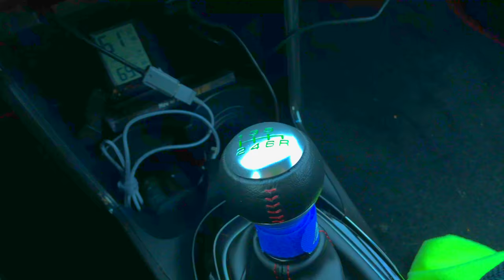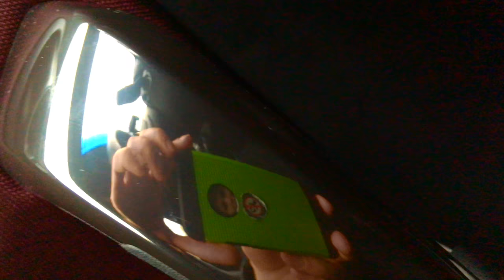Picking-up Meg from School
Meg now works at a lovely Christian School near our home. She crashed our Prius during because of a critical low glucose that put her in the hospital. The Prius cannot be safely driven because of the damage. As a result I have been Uber'ing Meg to and from work :) It's nice to spend a little more time with Meg & I hope to soon work at the same School :)

In the future all vehicles will be electrified, devoid of anything burning, with no direct emissions. Rechargeable high energy density advanced battery energy storage, power, recovery systems will enable future vehicles to go more places in more ways with lower emissions and lower costs. Clean technology can unlock a utopia level improvement to human civilization if humans have cultures bold enough to embrace new ideas rapidly in ways that accelerate the advancement of electrochemical knowledge and applied industrial science & technology.

Flying personal electric mobility platforms already emergent, autonomous vertical takeoff and landing VTOL, battery electric short hop dense city optimized 3D transportation with ultra low latency transportation timing, reduced congestion and optimized safety. Many kinds of networking technology across many layers of society are accelerating interdisciplinary applied technology commercialization. The EHang 184 drone for example demonstrative of the state of the art quadcopter toy design vehicle derivative platforms emerging as new transportation technologies. The energy system of the humble 2014 CR'z has only limited relations to the much higher power levels vehicle platforms that are fully electric across a broad range of vehicle types. The mediocre hybrid fuel economy of 42mpg shows the limited confused nature of many applied technologies today. There are much better ways that burning finite fossil fuels that foul the atmosphere with gas chemical tailpipe emissions that are deadly poisonous to people running their car inside a closed garage. The future of oil can be found in billions of petrochemical products, liquid fuels for transportation are a dead end, especially those that rely on burning carbon / there is always a more excellent way!